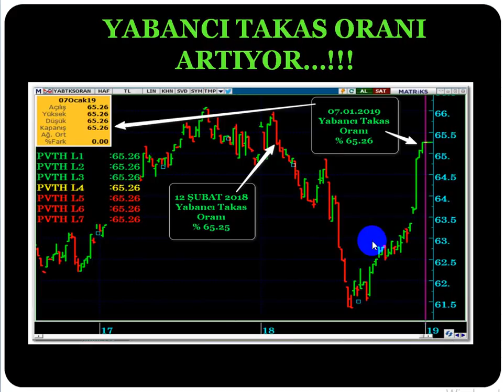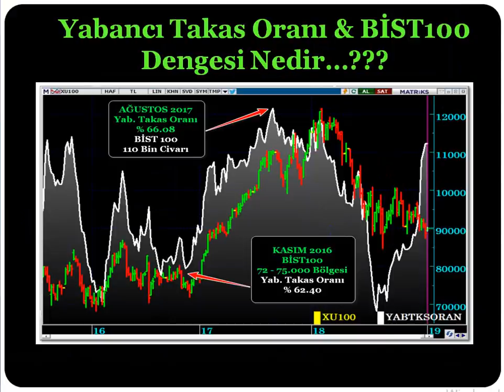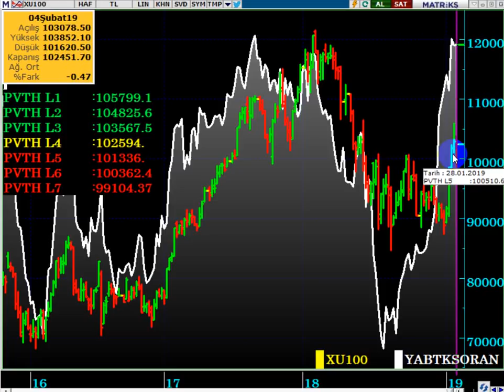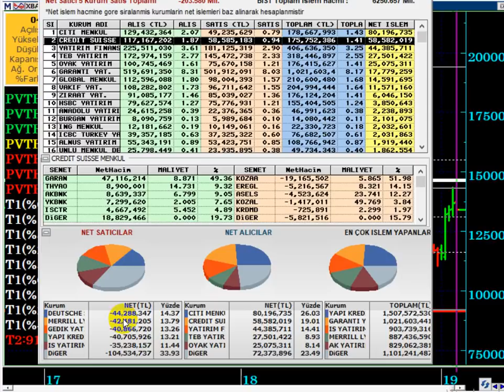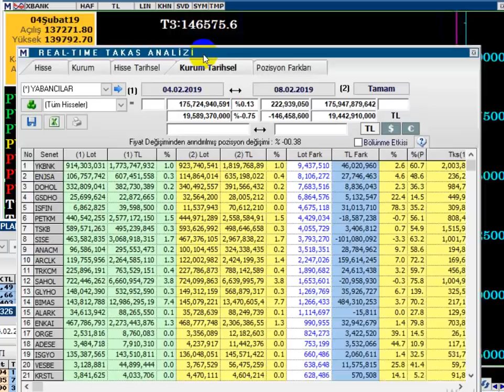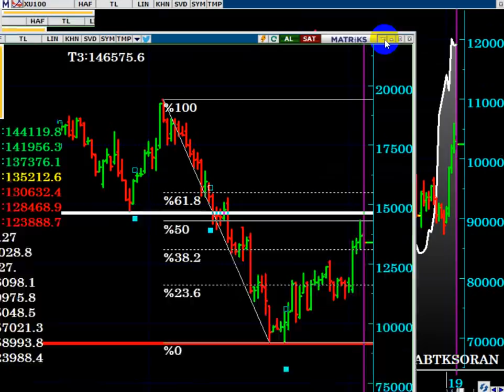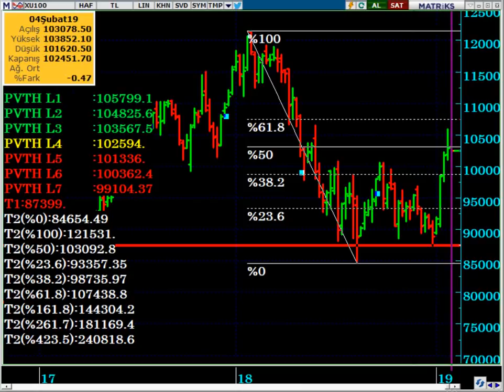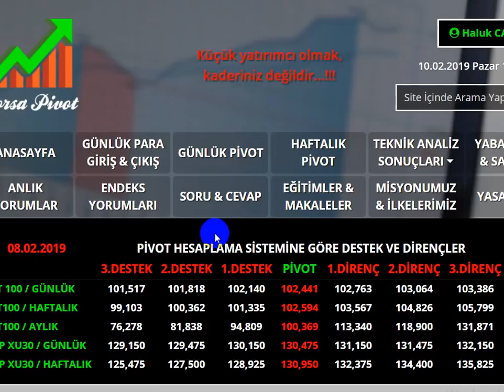BORSA DA YABANCILAR HANGİ HİSSELERİ ALIP - SATIYORLAR...? (Borsada Yabancı İşlemleri Analizi)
YABANCI TAKAS ORANI ANALİZİ.
BORSADA HANGİ HİSSELERİ ALIYORLAR - SATIYORLAR...

Yabancı takas oranı nedir,
Yabancı payı artıyor mu,
Yabancı payı artan hisseler,
Yabancı payı azalan hisseler,
Yabancı hangi hisseleri alıyor,
Borsa ne kadar yükselir,
Borsa daha yükselir mi,
Endeks borsa ne kadar yükselir,
Yabancılar hangi hisseleri sattılar,
DolarTL,
Dolar kuru,
Dolar tahmini,
Dolar tl,
Dolar yükselir mi,
Dolar düşecek mi,
Foreks,
Forex,
Gram altın,
Kur,
Ons altın,
Para kazanma yöntem,
Parite,
Petrol,
Piyasa beklenti,
Piyasa bugün,
Piyasa döviz,
Piyasa haberleri,
Usdjpy analiz,
Usdtry yorum, usdtry analiz,
Altın,
Borsa,
Brent petrol,